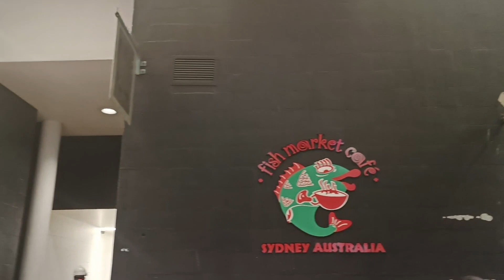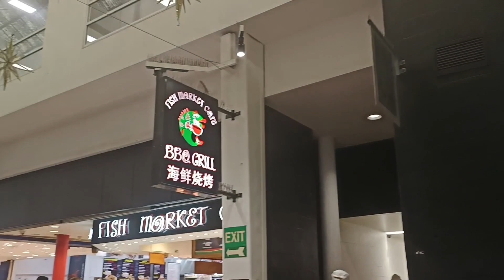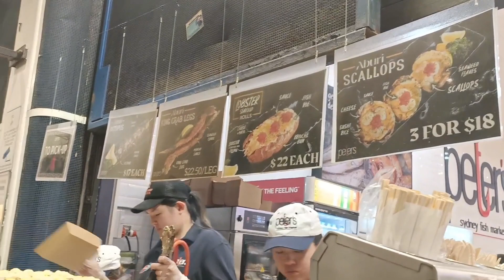Sydney Seafood/Fish Market : Australias 1 of the biggest fish market